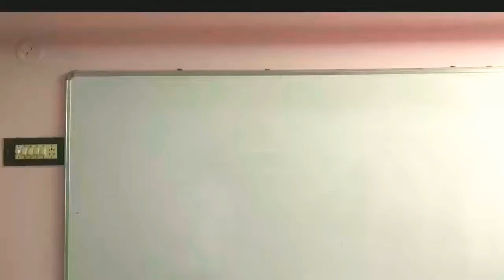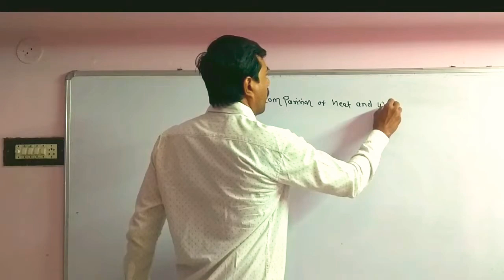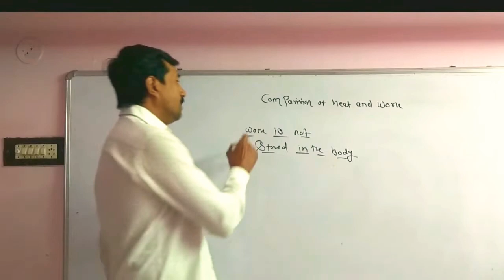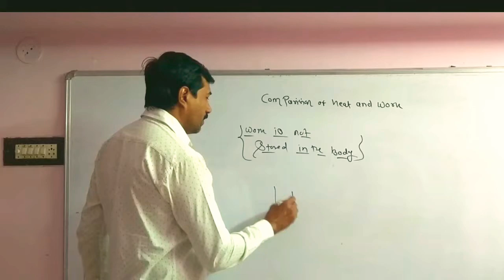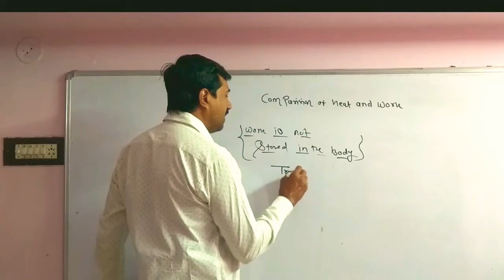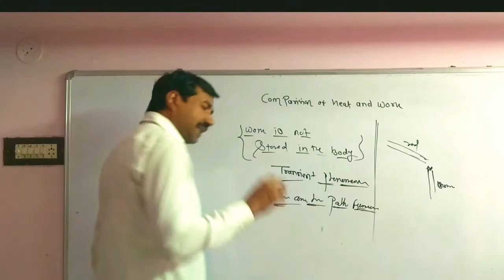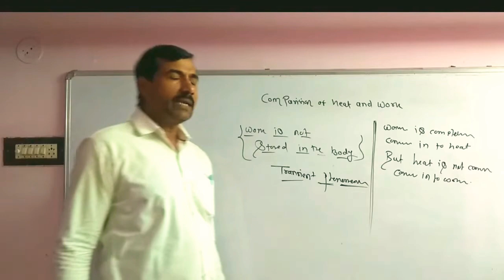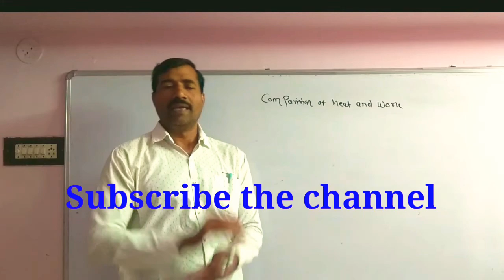comparison of Heat and work| class 11| class 12| transient phenomenon